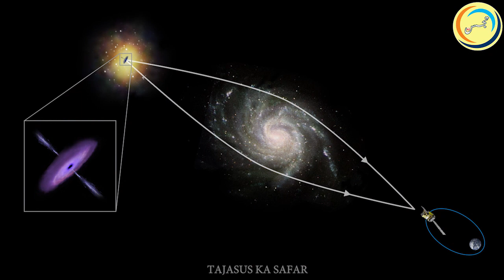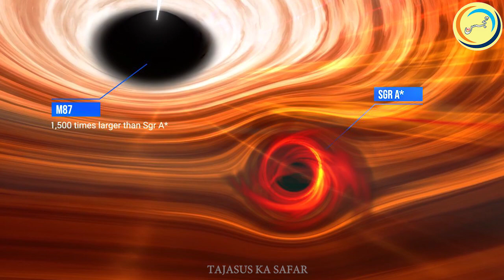Scientists spot a black hole 33 billion times bigger than the sun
In fact, at around 33 billion times the mass of the sun, the black hole is one of the biggest ever found by astronomers. According to Dr James Nightingale, the lead author of the report and a researcher in the physics department at the University of Durham, it’s actually on the “upper limit” of how large we believe black holes can theoretically become (between 10 and 40 billion times the mass of the sun). This, he says, makes it an “extremely exciting discovery”.

What are black holes, exactly? Well, they’re essentially places in space – often the result of a collapsed star – that produce so much gravity that even light can’t escape their clutches. It’s thought that every large galaxy has a supermassive black hole at its centre. But ironically, given their size, they’re very difficult to spot. The first actual image to be produced came in 2019, allowing us to view a black hole 6.5 billion times the mass of the sun by looking at the hot, bright disk of material that surrounded it.